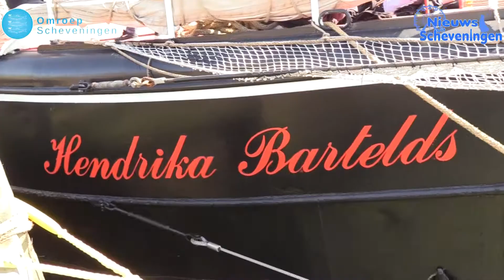Tallships van Race of the Classics in Scheveningse Haven - Omroep Scheveningen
Weer een nieuw item van Omroep Scheveningen of een van hun programma's. Deze keer in dit spetterend filmpje:

De eerste tallships van de dertigste Race of the Classics zijn in de nacht van donderdag op vrijdag aangekomen in de Scheveningse Haven.